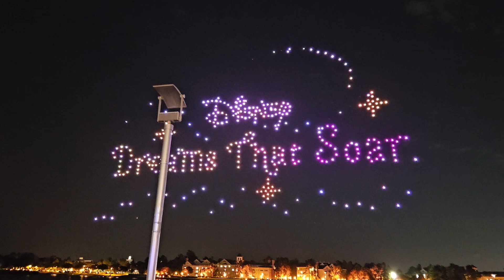Disney's Dreams That Soar - June 2, 2024